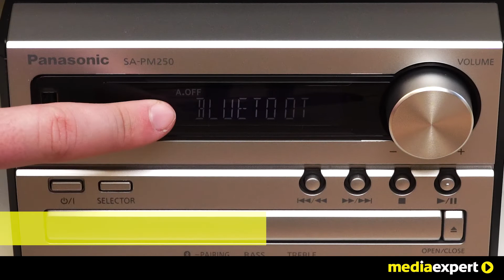Wieża Panasonic SC-PM250EC-S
Wieżę kupisz tutaj W przypadku posiadania kompatybilnego urządzenia możliwe jest bezprzewodowe przesyłanie muzyki. Dzięki temu możesz cieszyć się muzyką zapisaną na smartfonie lub tablecie, odtwarzając ją w wysokiej jakości za pomocą systemu kina domowego.

Dodaj nas na Snapchacie:
Media_Expert